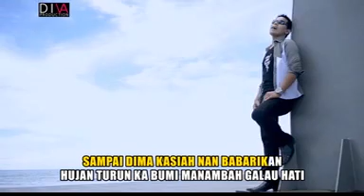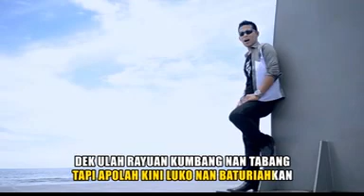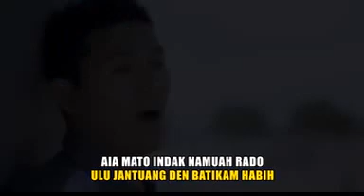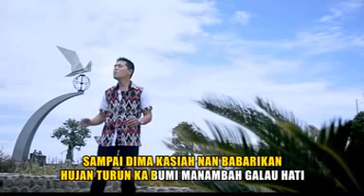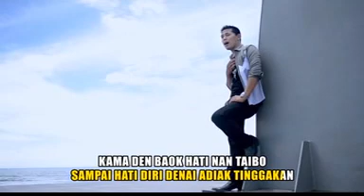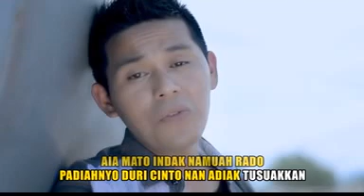HUTRI JAMBAK - BATIKAM HABIH - lagu minang terbaru ( Official Music Video)